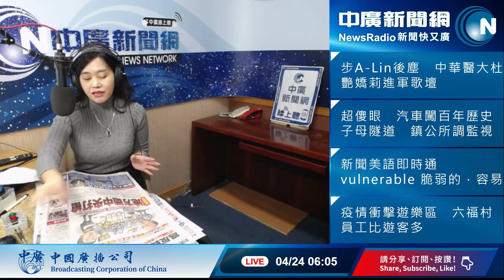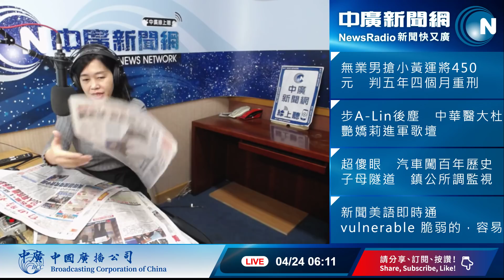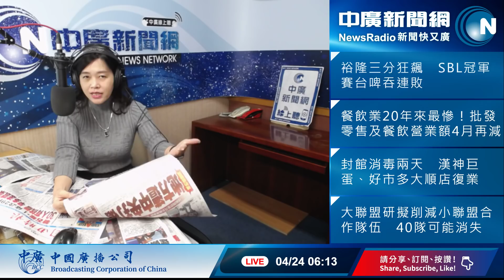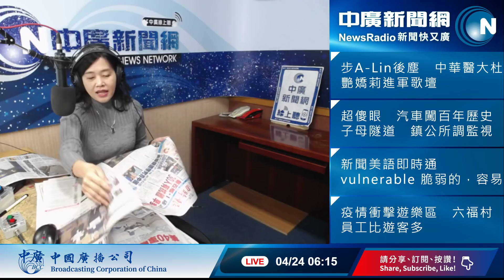20200424【張慶玲│中廣10分鐘早報新聞】蓬佩奧:擬不恢復世衛金援 耿爽:美國濫訴甩鍋│雙標？韓國瑜逆時中遭打槍│30人有抗體 磐石艦已多波傳染?